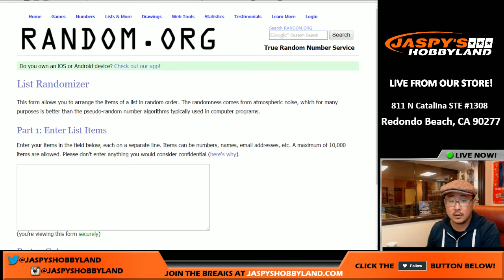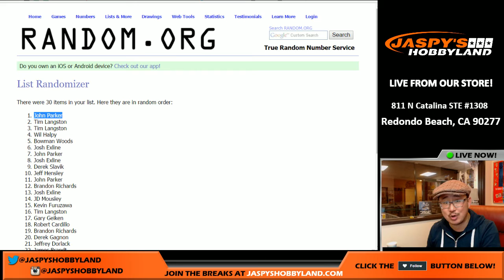11/23/16 [RANDOMIZER] #2 - 2016 Panini Pantheon MLB Baseball